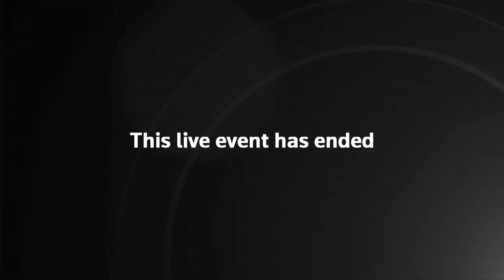Live: President Joe Biden meets with outgoing Israeli President Reuven Rivlin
President Joe Biden meets outgoing Israeli President Reuven Rivlin at the White House.